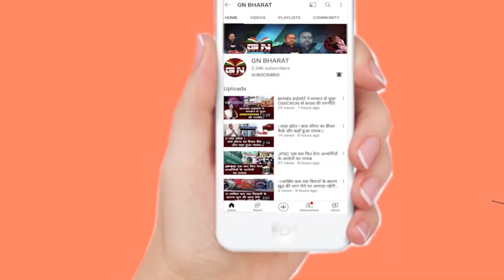kamdara || कामडारा में बच्चों ने मनाया होली की जश्न, होली की शुभकामनाएं दी